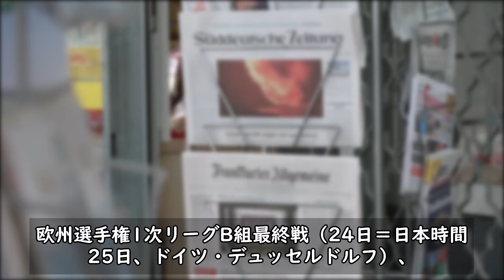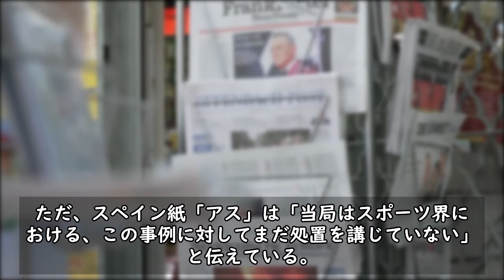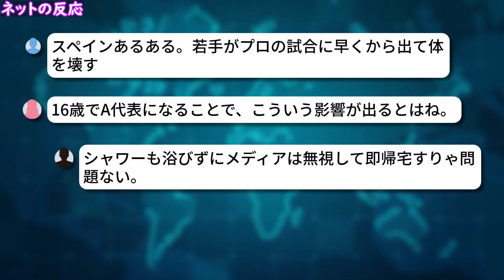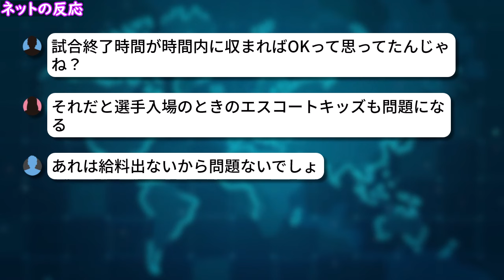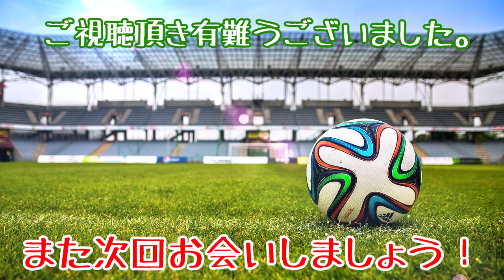【ネットの反応】お粗末!! スペイン代表ヤマルがドイツの労働規則に違反していた模様 最大で5億円の罰金!?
スペイン代表16歳FWのヤマル選手が、ドイツの労働規則に違反した模様です。

引用元：
東スポWEB